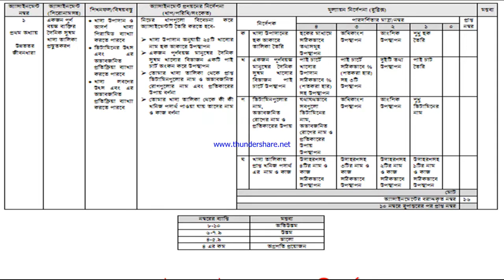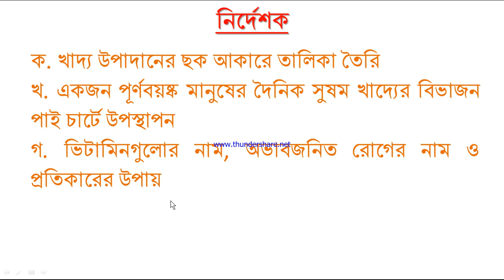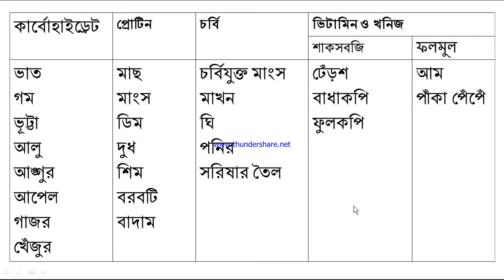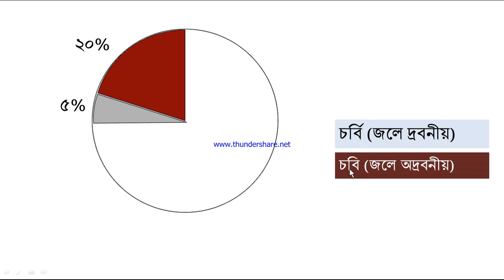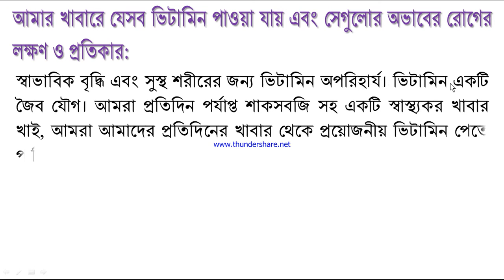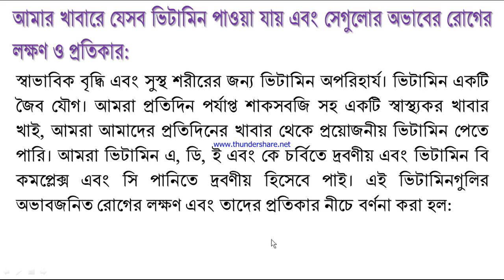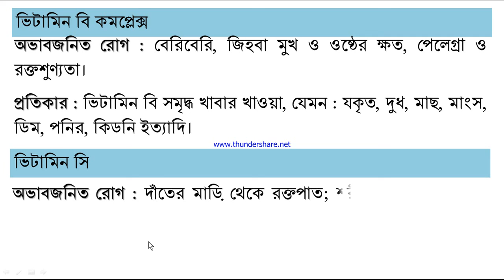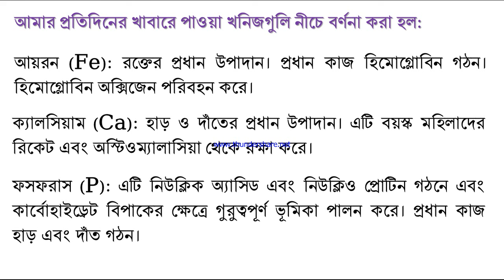Class 9 Science 6th week 2022 assignment solution